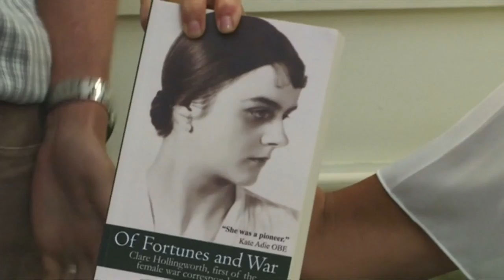Woman who was first person to report WW2 celebrates 105th birthday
Clare Hollingworth, the first person to report the outbreak of WW2, celebrates her 105th birthday. Report by Jessica Wakefield.